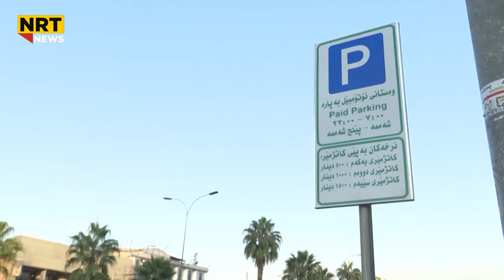حکومەتی کاربەڕێکەر وایزانی ڕادیۆیە و پاشگەزبووەوە لە بڕیارەکەی